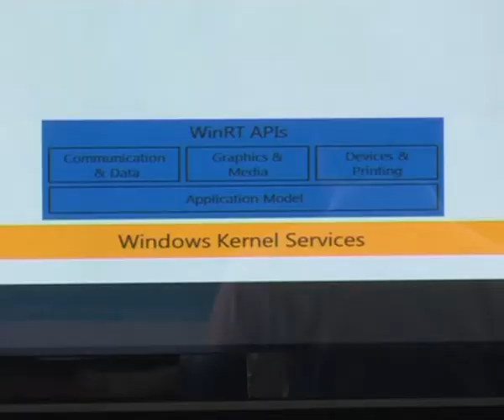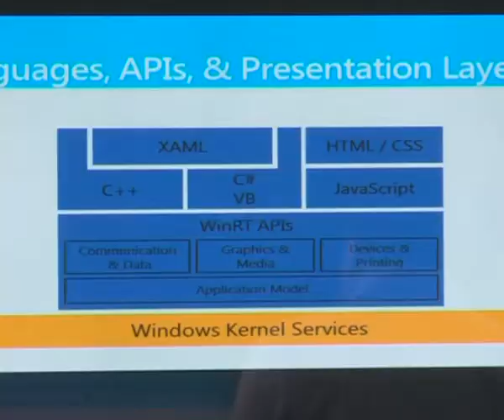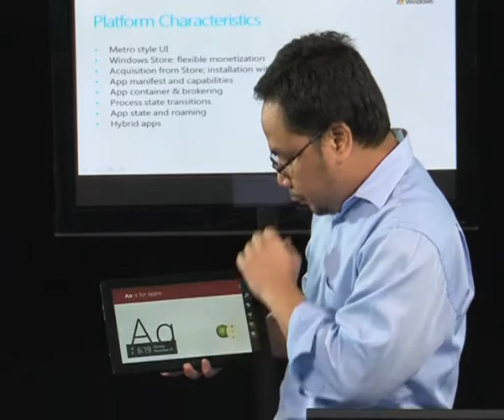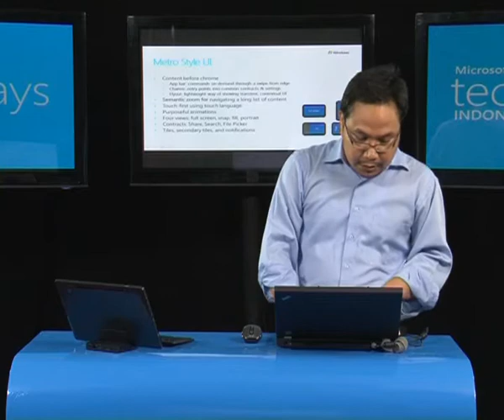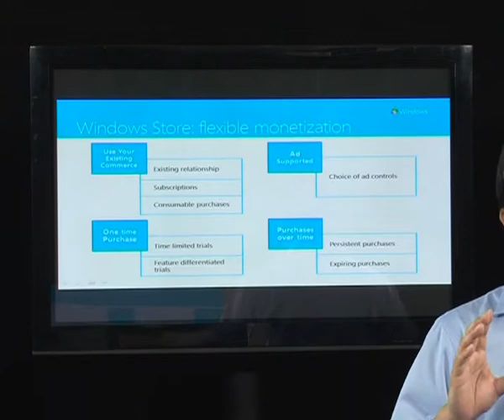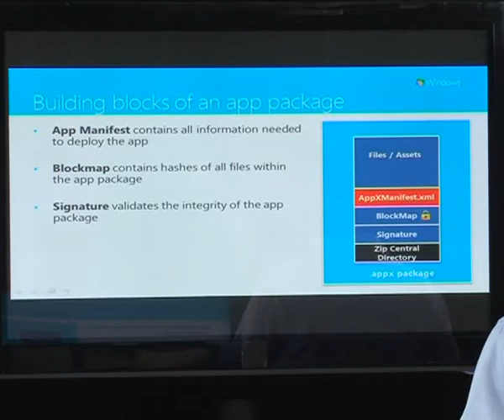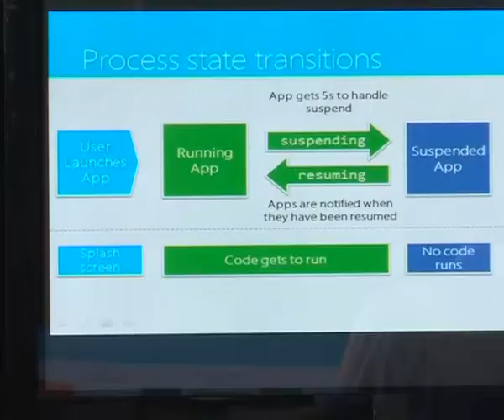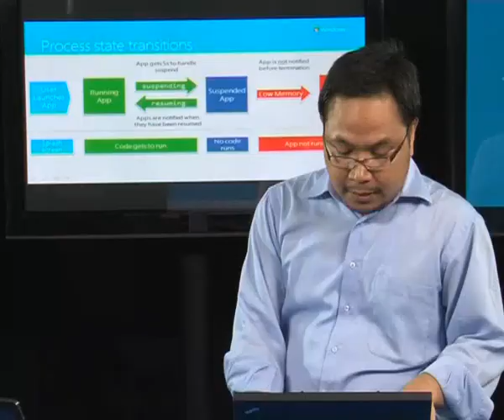Episode 6 Windows 8 Segment 2 Platform Characteristic Darmawan Suandi.mp4